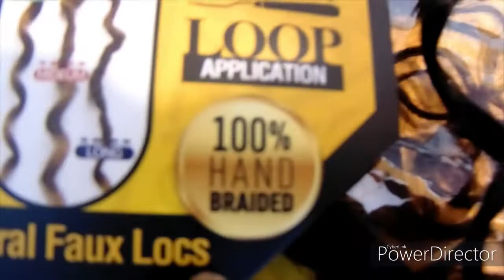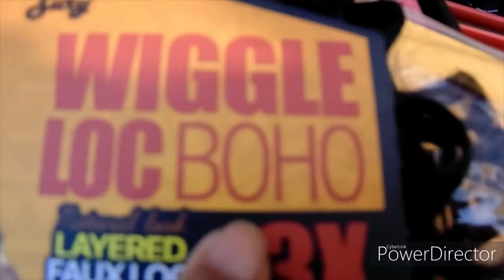SHE JUST GOT OUT OF JAIL WITH HER 6 MONTH OLD BABY!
Going To Jail Is No FUN!! ESPECIALLY When You Have A 6 Month Old Baby!!
Listen To her Story!! BOHO LOCS CROCHET STYLE DONE IN 1.5hr!
LINK TO OUR 100% ALL NATURAL HAIR GROWTH BUTTER!